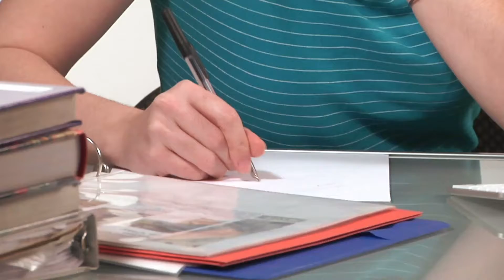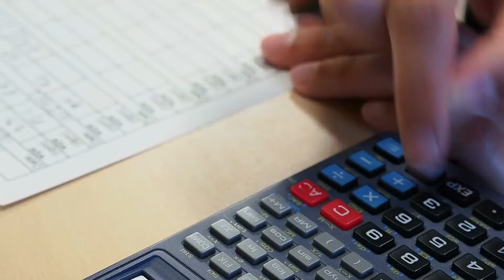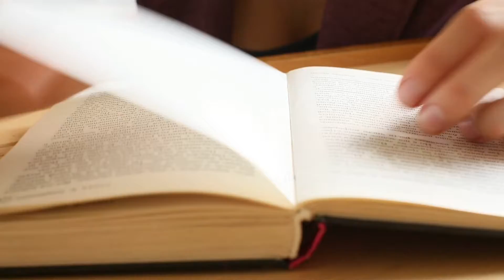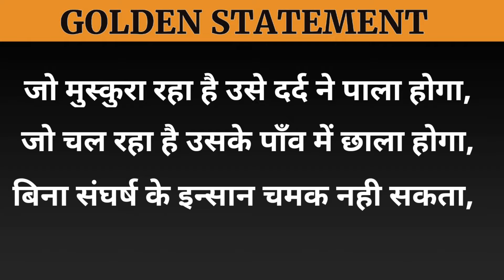Deputy Collector Aasha Kanwar Biography in Hindi | Asha Kanwar RAS Rank | Inspirational Real Story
इंसान अगर चाहे तो अपनी मेहनत से अपनी किस्मत को भी बदल सकता है। इस बात को सच कर दिखाया है राजस्थान की सड़कों पर झाड़ू लगाने वाली सफाई कर्मचारी आशा कण्डारा ने। जिन्होंने अपनी मेहनत के दम पर अपनी किस्मत को भी पलट दिया और आज वो राजस्थान प्रशासनिक परीक्षा को पास कर डिप्टी कलेक्टर बन गई हैं। राजस्थान नगर निगम में सफाई कर्मी के रूप में काम करने वाली आशा कण्डारा के लिए राजस्थान प्रशासनिक सेवा को पास करना और डिप्टी कलेक्टर बनने तक का सफर तय करना इतना आसान नहीं था। आइए जानते हैं उनके संघर्ष से सफलता तक का प्रेरणादायी सफर।

'लंगर बाबा' के नाम से प्रसिद्ध जगदीश लाल आहूजा ने लोगों का पेट भरने के लिए बेच दी संपत्ति